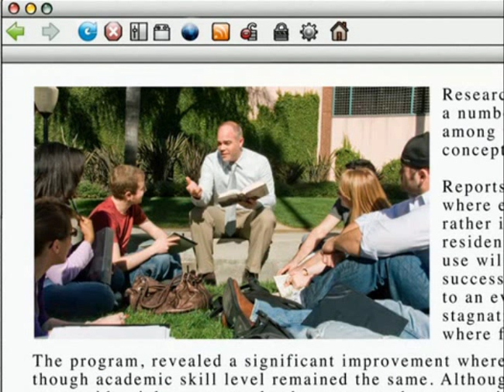Family Guy - Stock Photos on a Corporate Website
Chris: Boy, I liked her better when she was more predictable...like the stock photos on a corporate website.
Woman: I'm a woman in a lab coat wearing goggles, staring intently at a beaker that I'm holding near my face.
Man: I'm a Latino in a hardhat, but I'm also wearing a tie so you know I'm a supervisor.
Male Student: We're college students listening to our professor, but the class is taking place OUTSIDE?!